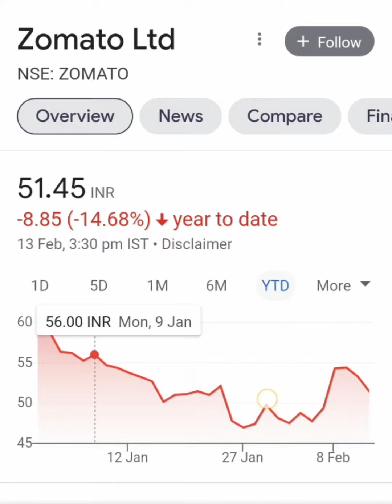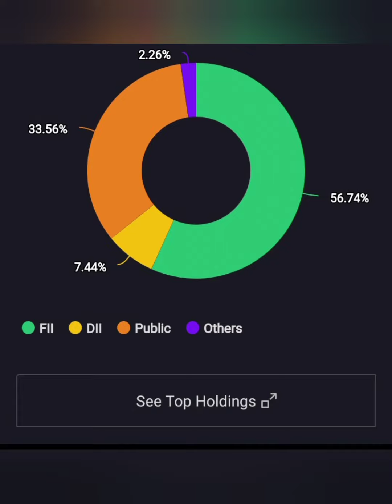Zomato Ltd SHARE💹📊आज फिर लग गया 4% LC📰🗞आ गई धमाकेदार NEWS💬 अब आगे KYA करें HOLD YA SELL💲💱